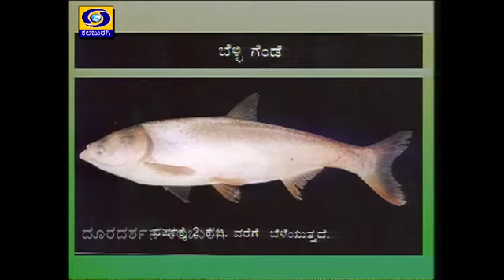Krishi Programme I ಒಳನಾಡು ಮೀನುಗಾರಿಕೆ - 01- 12 -2020